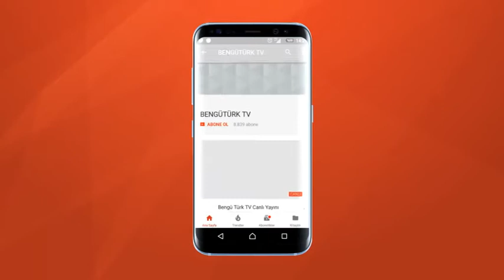BENGÜTÜRK'Ü SOSYAL MEDYADAN TAKİP EDİN